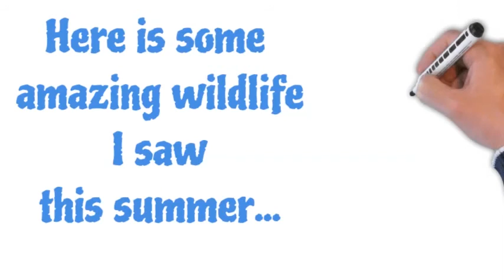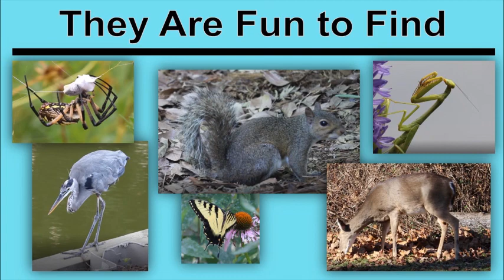31) They Are Fun to Find - Videos of Wildlife to Make You Smile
In this video I share 41 wildlife videos that I captured at state parks and botanical gardens and wildlife refuges and on hiking trails.  I combine my videos and calm music to give you a pleasant wildlife journey with squirrels and deer and praying mantids and jumping spiders and butterflies and birds and bugs and more.

I create a new video each week about snakes and frogs, ladybugs and grasshoppers, herons and geese, dragonflies and butterflies, deer and turtles, flowers and leaves, beetles and spiders, and lots of other wildlife that I encounter while out wandering.

To see some of my wildlife photography or find links to some of my wildlife books, visit me on Instagram

Wildlife:  squirrels, a yellow garden spider, great blue heron, katydid, crab spider, orchard orbweaver, deer, stilt-legged fly, paper wasp, lizards, monarch butterfly, whirligigs, variegated fritillary, crow, Horace’s Duskywing, Palamedes swallowtail, water snake, snowberry clearwing, hoverfly, southern white butterfly, praying mantis, geometer moth looper, tiger swallowtail, robber fly, zebra longwings, fire ants, Scoliid wasp, silver-spotted skipper, bluet damselfly, leaf-footed bug, water strider, yellow jacket wasp, bumblebee, pipevine swallowtail caterpillar,